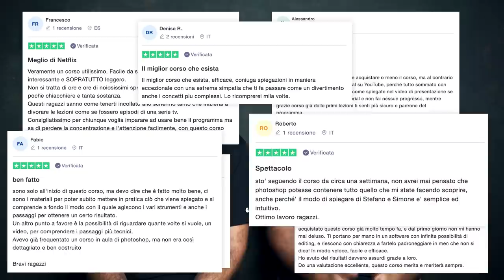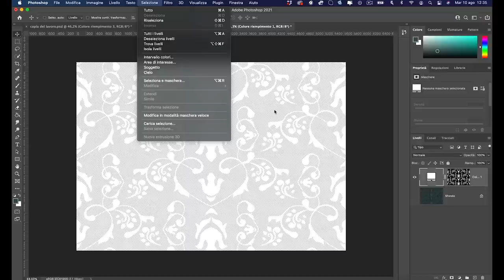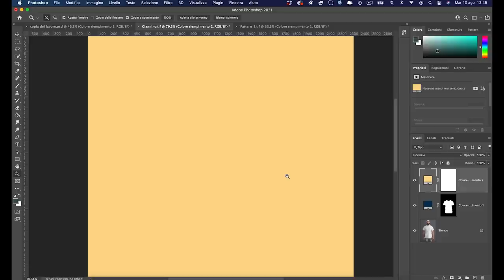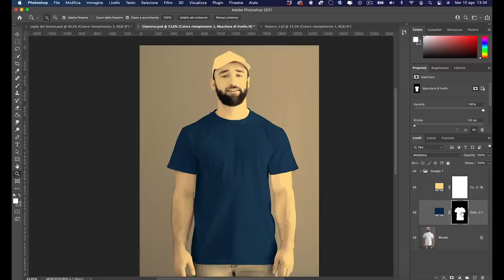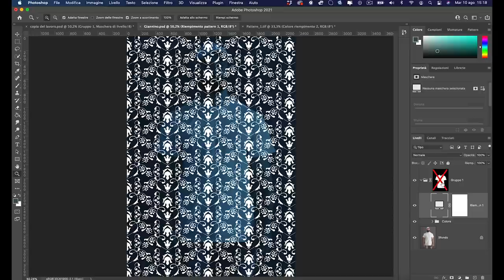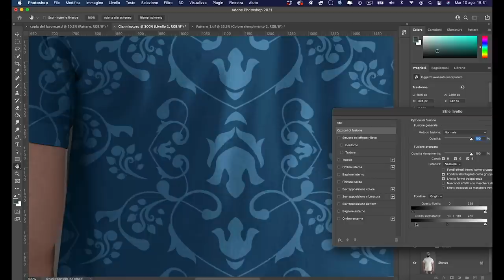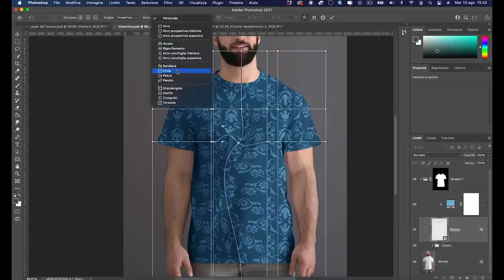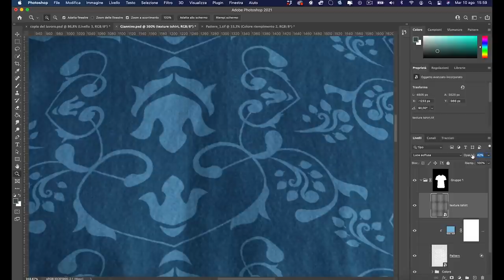Come Aggiungere qualsiasi Pattern ai Vestiti e Cambiare il Colore in Photoshop!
In questo video scoprirai come cambiare il colore dei vestiti e aggiungere qualsiasi pattern o motivo in Photoshop.

Se anche tu guardando una foto hai desiderato cambiare il colore di un vestito o modificarlo completamente..sei nel posto giusto!

In questo tutorial non solo scoprirai come cambiare il colore della t-shirt del soggetto della fotografia..

Ma soprattutto vedremo come applicare qualsiasi pattern o motivo alla maglietta in modo altamente realistico.

Per farlo sfrutteremo gli stili di livello, metodi di fusione, selezioni e tanto altro!

Nella parte finale del video vedremo come ricreare i dettagli per rendere il tutto molto più realistico.

Ma non è finita qui, infatti abbiamo un regalo per te!

Tra i materiali del tutorial trovi anche una cartella contenente tanti pattern diversi che puoi utilizzare per esercitarti!

Se ti abbiamo incuriosito guarda tutto il video.